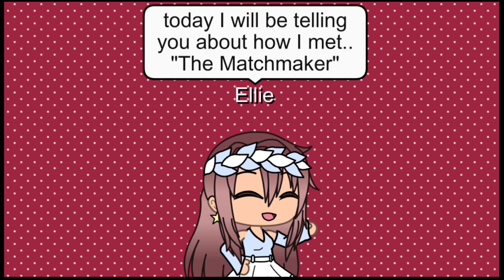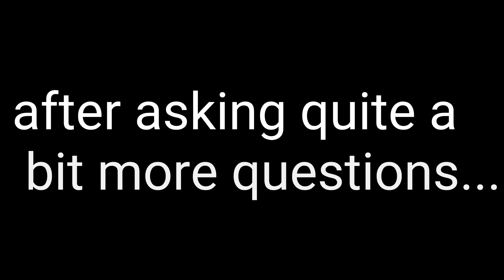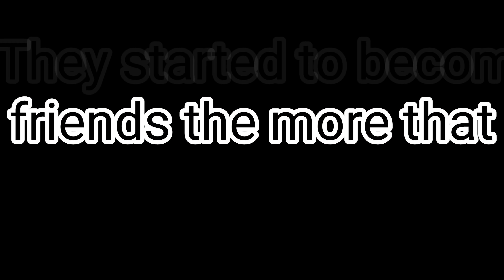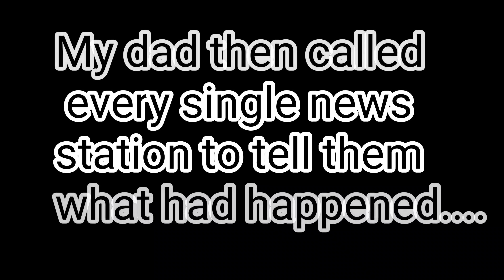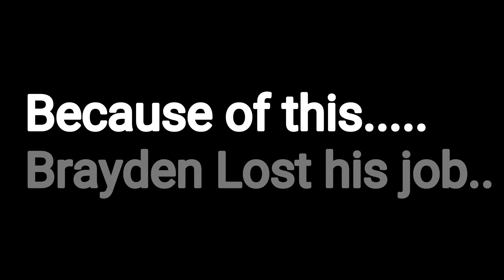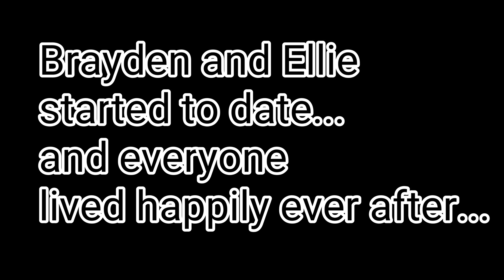The Matchmaker's Match/ Glmm/ Gacha Life Mini Movie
I hope you guys liked this! Sorry that it took so long to make! I have been sick and pretty busy!